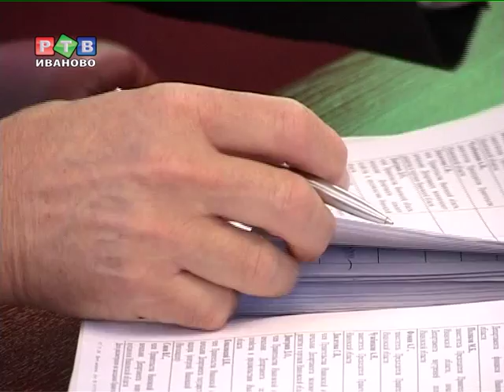Ивановские индустриальные парки пока вне закона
Тему во многом непонятную для простого обывателя обсудили на заседании регионального правительства. Поговорили об индустриальных парках на территории региона. Сейчас их уже три.